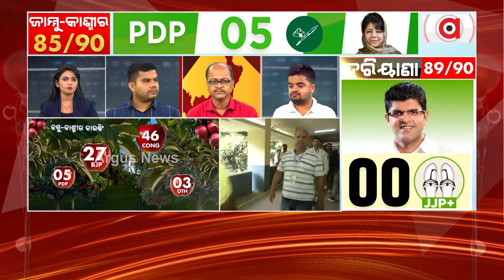୩୭୦ ଧାରା ଉଚ୍ଛେଦ ପରେ ଜାମ୍ମୁ କାଶ୍ମୀର ଏକ ନୂଆ ରୂପ ପାଇଛି | Election Result | Argus News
୩୭୦ ଧାରା ଉଚ୍ଛେଦ ପରେ ଜାମ୍ମୁ କାଶ୍ମୀର ଏକ ନୂଆ ରୂପ ପାଇଛି